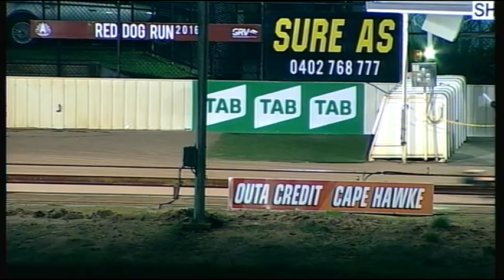SHP MON 27 JUN 16 R10